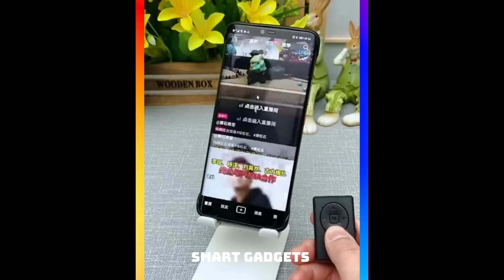The Best Crazy Tech Gadgets You Should Have (Mind Blowing Gadgets 2022)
Hello Friends, if you're looking for the best crazy tech gadgets that you should have that'll make your life easier, faster & more fun, you've come to the right place. In this video, I'll show you a variety of crazy tech gadgets that will make your life way better and the best mind blowing gadgets of 2022 that are on another level.

Replace all of the paper towels and cleaners in your home!

This is not a promotional video just very useful gadgets that make our life better. Thank you 💐💐💐💐💐💐💐💐💐